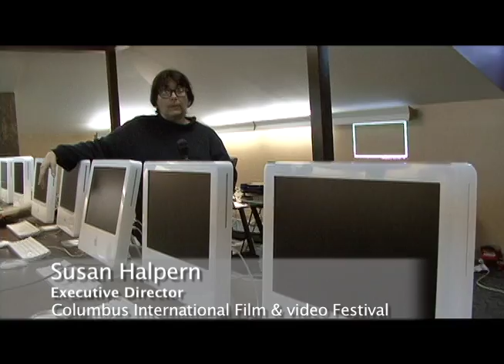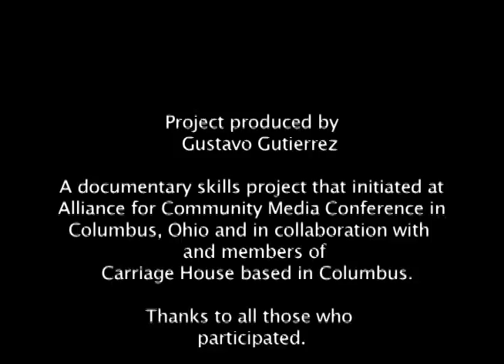The Carriage House Short.mov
A short piece featuring The Carriage House, a hub for non-for-profit media groups in Columbus, OH.